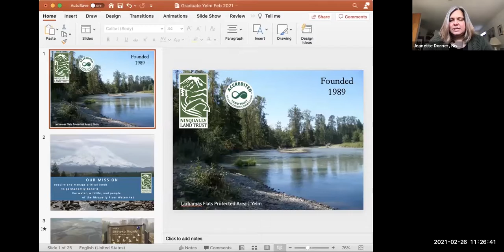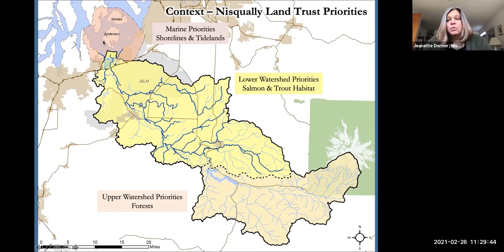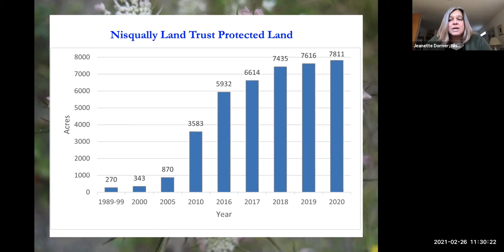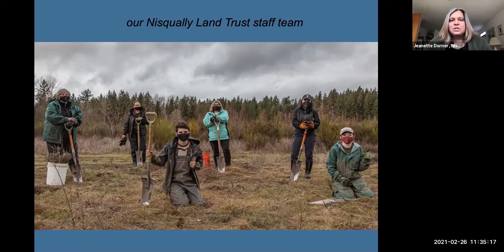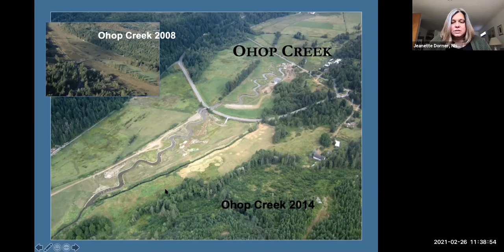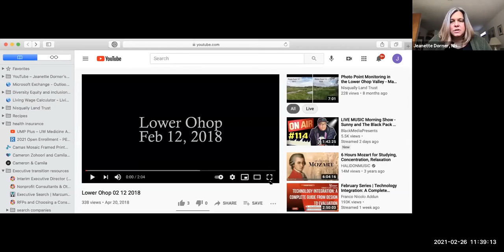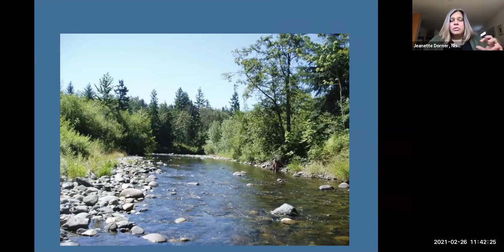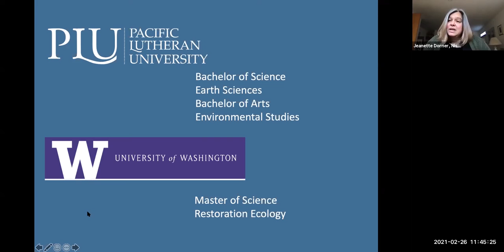Professional by Pathway - Nisqually Land Trust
Jeanette Dorner, Nisqually Land Trust Executive Director
Host: Skylar Myers
Pathway: Agriculture & Natural Resources; Education & Training; Science, Technology, Engineering & Mathematics